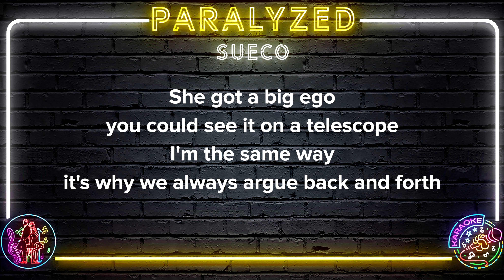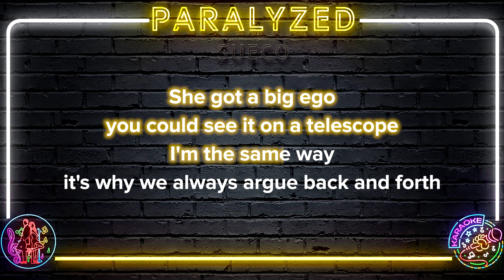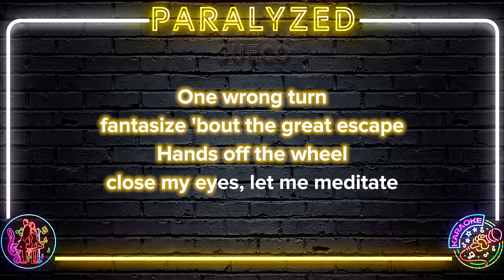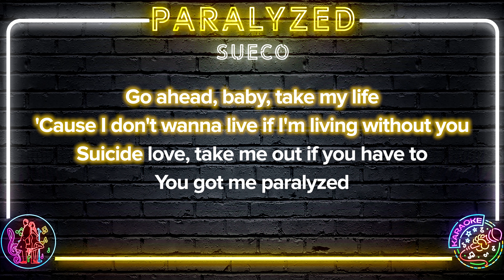Sueco - Paralyzed | 8K Video (Karaoke Version)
🎤 Start singing Sueco - Paralyzed | 8K Video (Karaoke Version)

Sueco - Paralyzed | 8K Video (Karaoke Version) Lyrics:

She got a big ego, you could see it on a telescope
I'm the same way, it's why we always argue back and forth
I swear she my poison, at the same time my antidote
She the noose around my neck, I couldn't ask for a better rope, ayy
You're like a timebomb tickin' away
Thirty seconds 'til you blow up right in my face
I can't find one good reason to stay
So why do I hate when you're walkin' away?
You got me paralyzed
Go 'head, baby, take my life
'Cause I don't wanna live if I'm livin' without you
Suicide love, take me out if you have to
She a dime keeper and my pocket like some loose change
Just swervin' on the 101 back to your place
One wrong turn, fantasize 'bout the great escape
Hands off the wheel, close my eyes, let me meditate
You left your cocaine on my nightstand
Your favorite necklace is my right hand
Yet you were never a part of the plan
And it was over before it began
You got me paralyzed (I'm paralyzed)
Go 'head, baby, take my life (just take my life again)
I'm paralyzed
I'm paralyzed